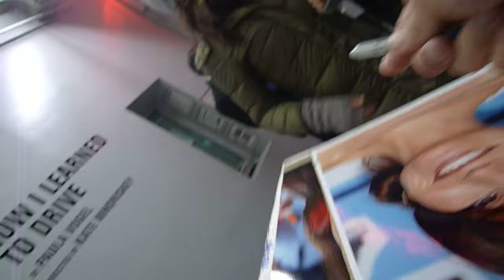Elizabeth Reaser of Twilight signing autographs at How I learned to Drive Play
Authentic celebrity autographs. We only have original, authentic autographs obtained in person with proof.
e1soe autographs.